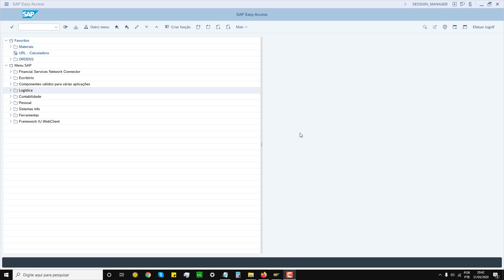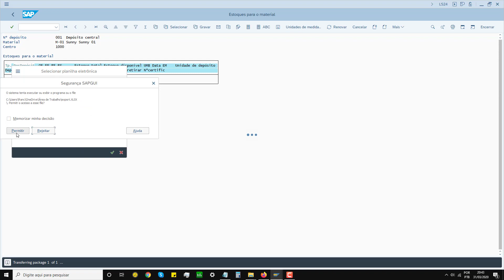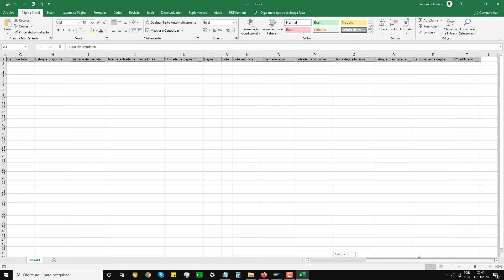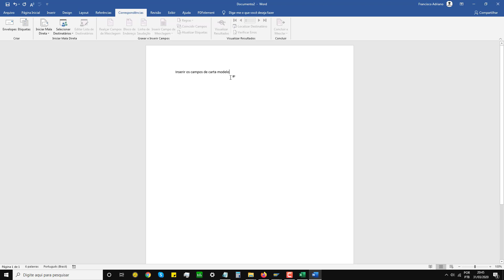19 - Módulo WM Estoque de material LS24